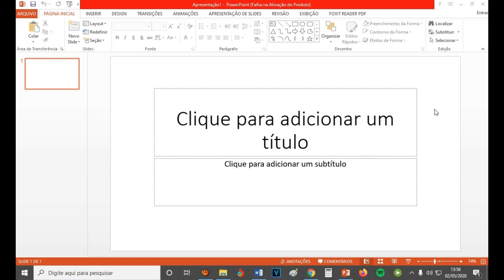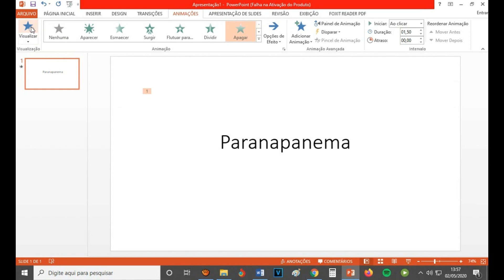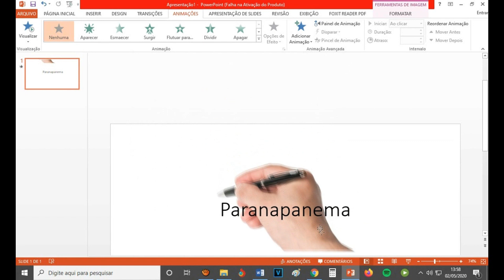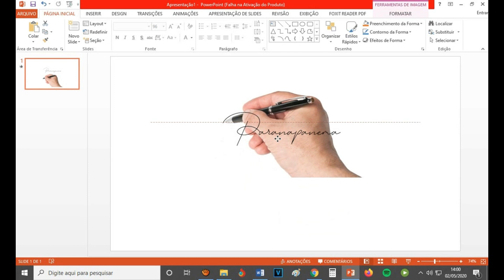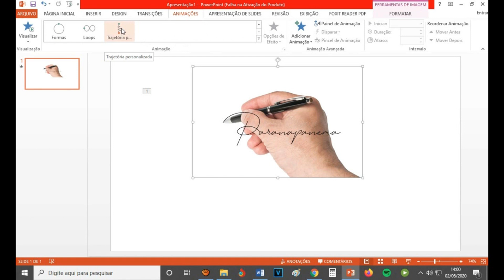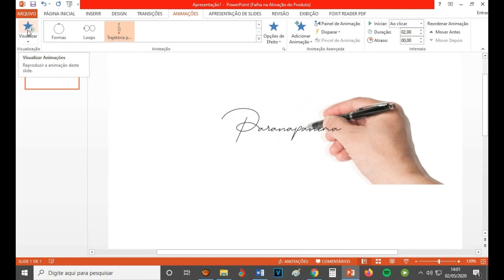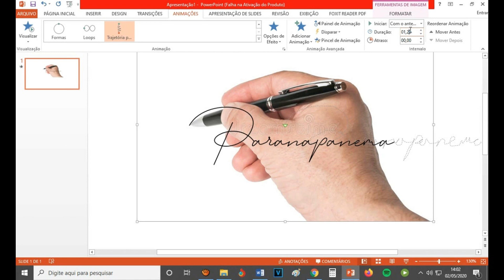COMO FAZER MÃO ESCREVENDO NO POWER POINT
Vídeo simples e prático ensinando como fazer o efeito da mão escrevendo no poer point.